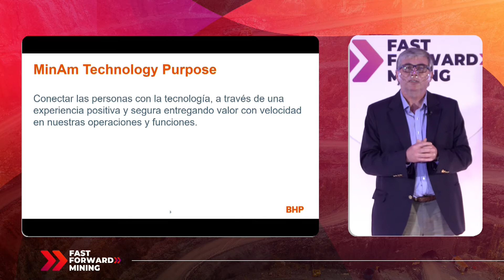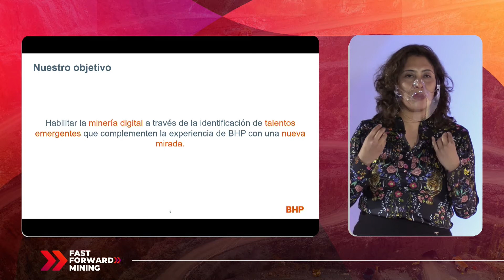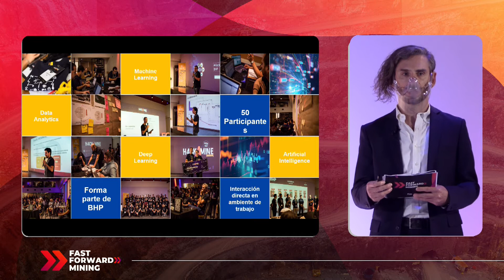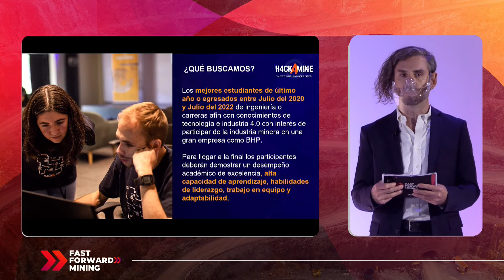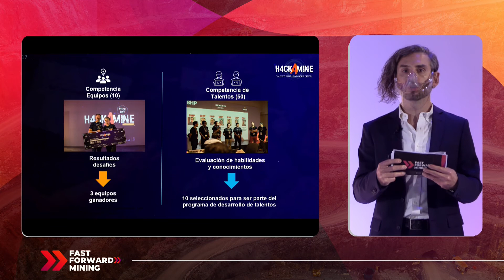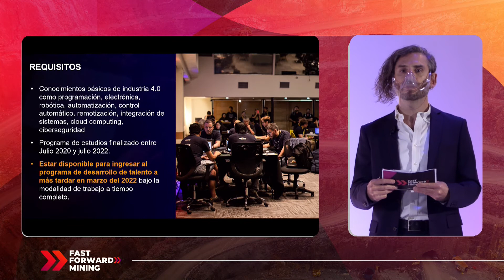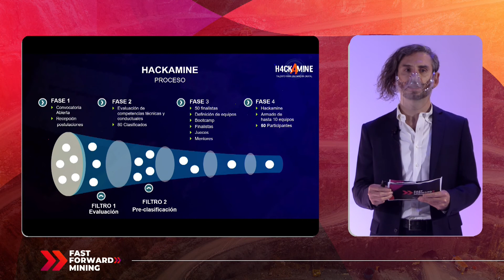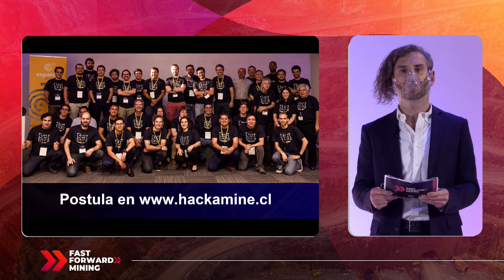Fast Forward Mining: Hackamine talento joven para una minería digital - BHP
Los desafíos del siglo XXI nos enfrentan a un contexto sin precedentes. La minería no sólo es el material del futuro, es también la industria líder para impulsar una visión sostenible.

Buscamos acelerar la agenda de impacto y hacer un FAST FORWARD a la minería de la próxima generación.  Al cierre del mes de la minería, queremos sostener conversaciones que releven el aporte de la industria en la creación de valor para el desarrollo y reactivación de Chile.